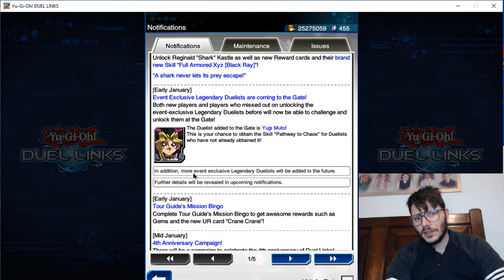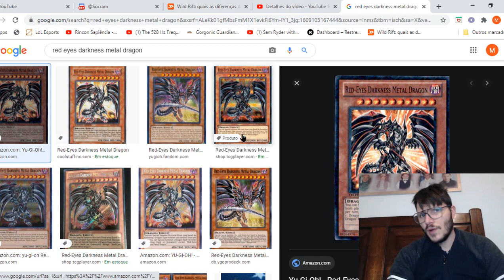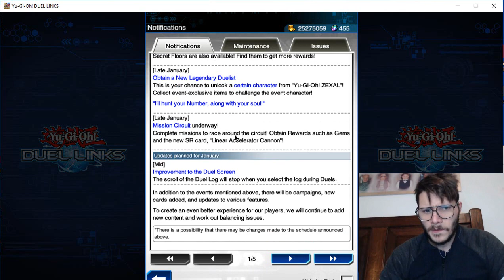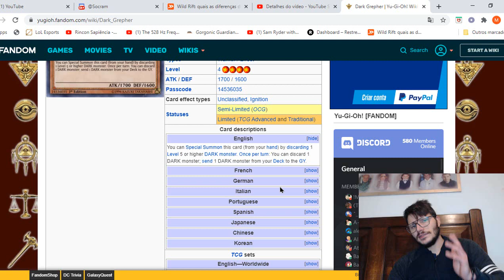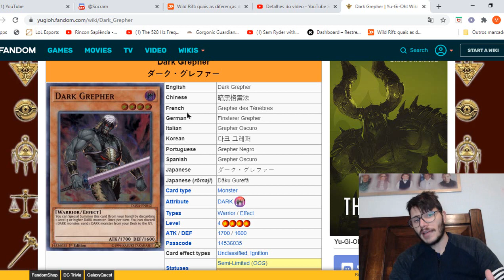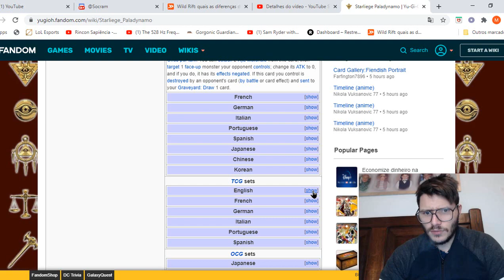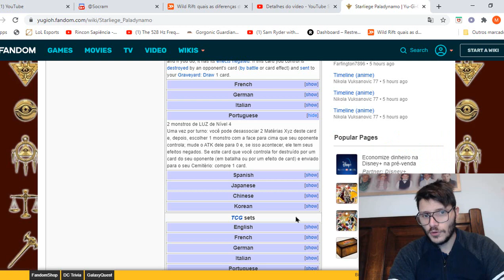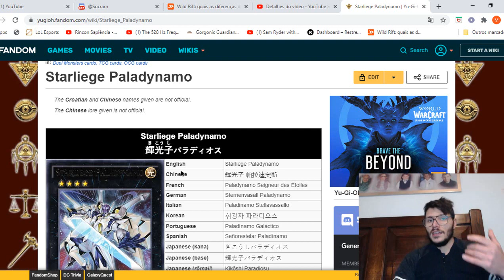Novidades para 2021!! Selection Box??? Yu-gi-oh Duel Links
Torneio Todas as Sextas 140reais premio.